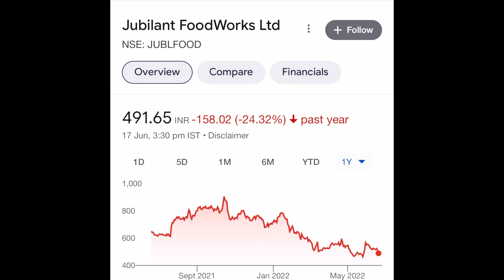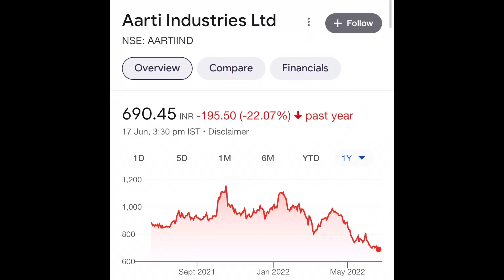Fundamentally strong shares which are at 52 weeks low | long term investment | long term investing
Fundamentally strong shares which are at a very good valuation
All these stocks are at 52 weeks low.
All stocks are fundamentally good and have strong earnings and future looks promising
Hdfc bank
Kotak bank jubliant foodworks
Asian paints
Berger paints